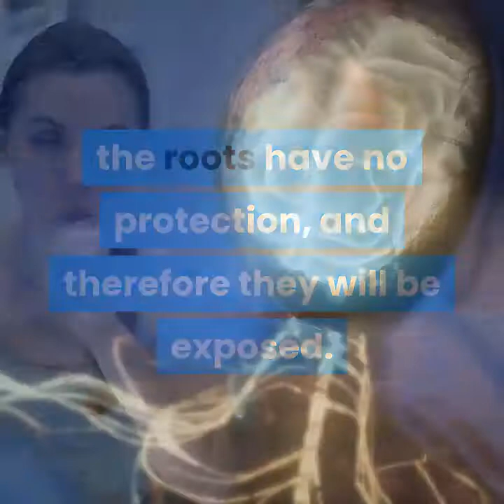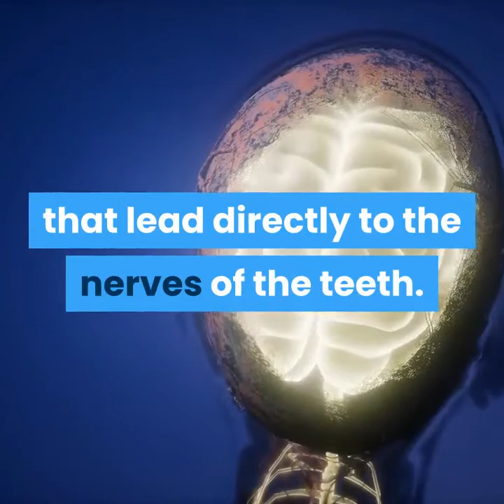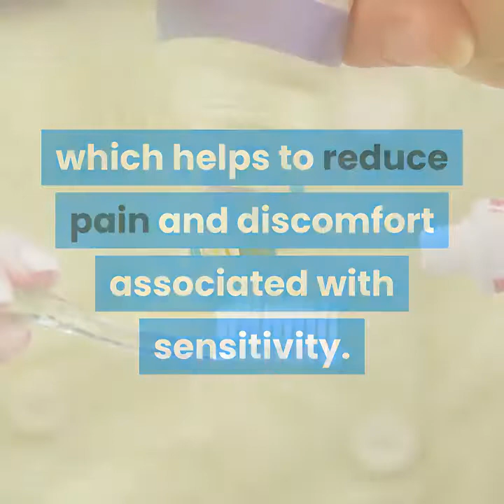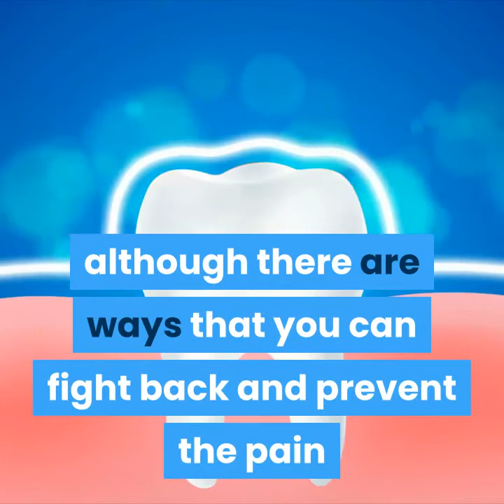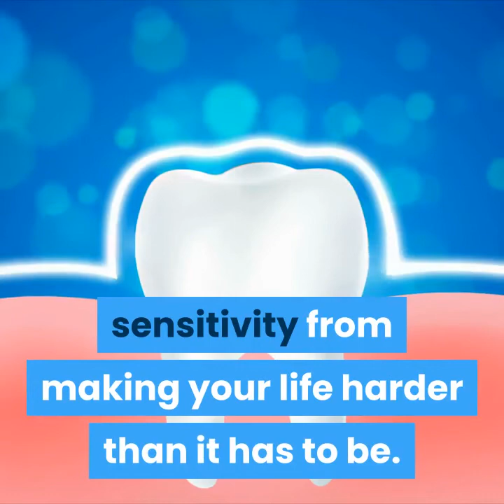Taking care of your teeth - All the things you need to know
🎧 Use headphones  for the best experience.Listen and watch till the end you will thrill don't miss it.

Like above  many musical ,meditational, motivational songs and Quotes are in iTiptube

iTiptube
Internet Tip..Informative Tip..Investment Tip.. and many more..
A positive motivational channel To change our life’s with beautiful video messages
iTiptube is a video message channel and Brighten up someone’s life
iTip is a thought
iTip is a inspire
iTip is a express
iTip is a message
iTip is expressing inner feelings through a video message

Inspired by Electric Teeth